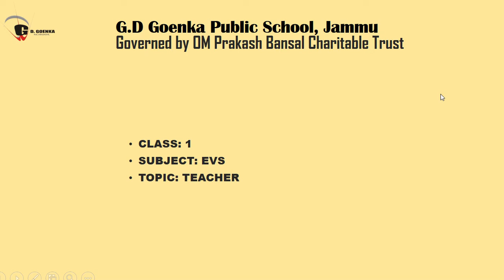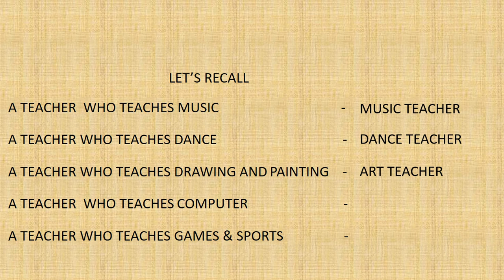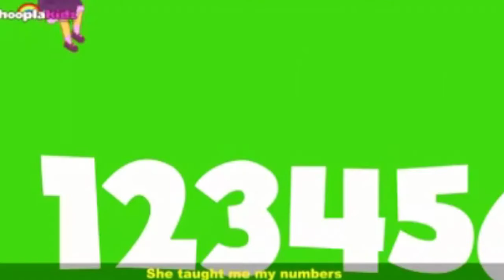VIDEO 2 TEACHER ACTIVITY REC